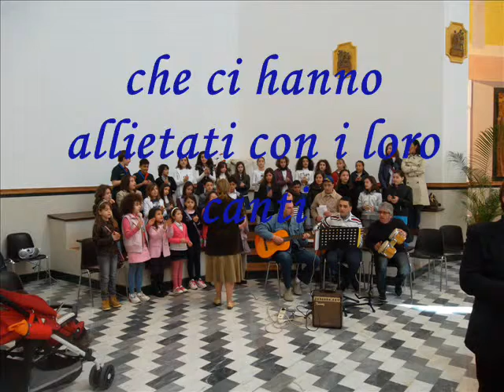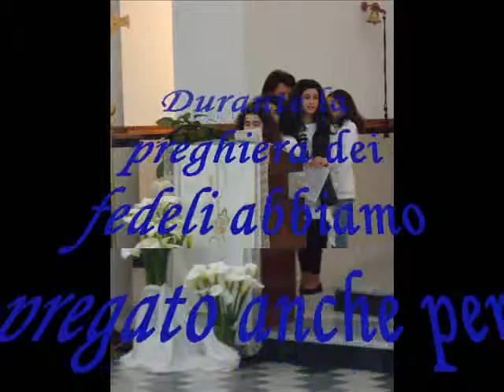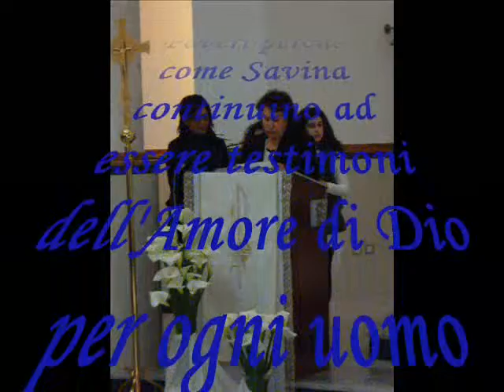festa parr savina_0001.wmv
22 Aprile 2012 festa della Beata Savina Petrilli nella Parrocchia del Carmine (Kr).